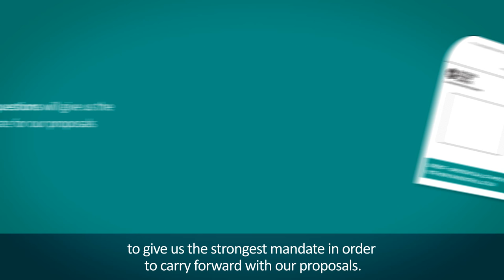Juniors contract update - industrial action ballot